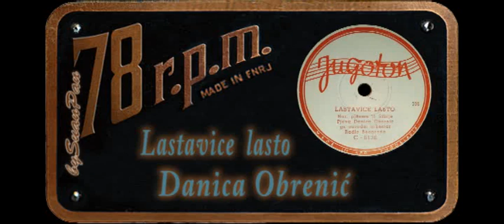Danica Obrenić - Lastavice lasto